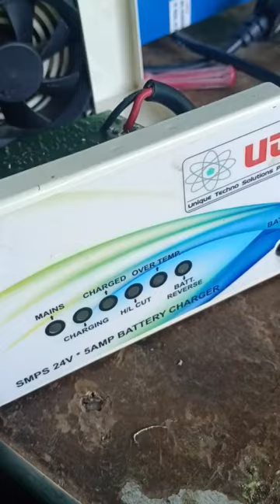e rickshaw battery charger repair